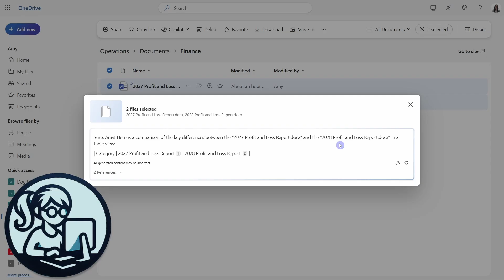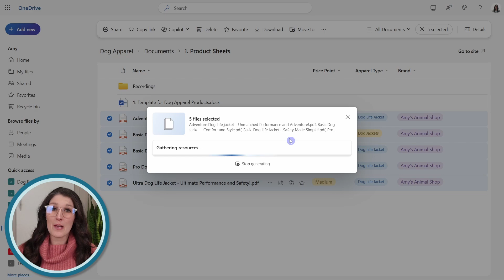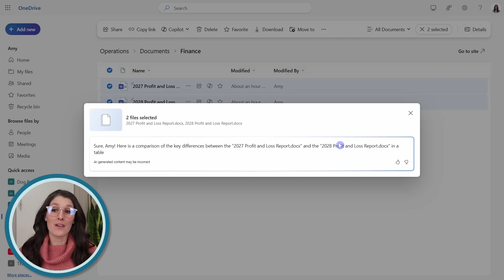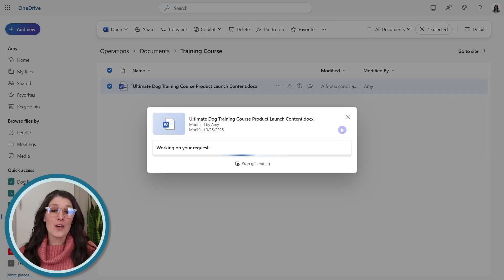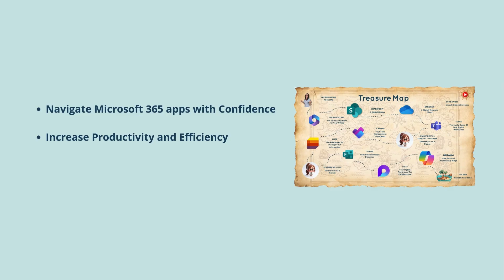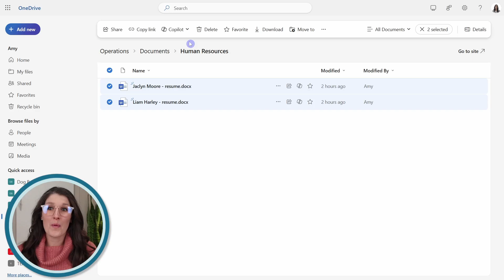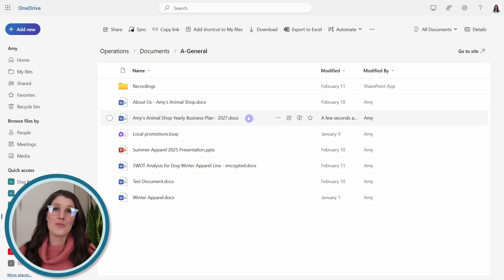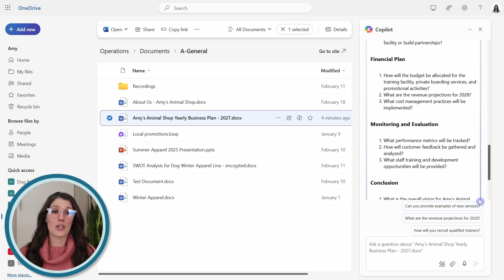ESSENTIAL Copilot Tips for OneDrive | Practical Examples for EVERY Department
🟡 FREE RESOURCES 🟡

If you’ve learned something from my videos or newsletters?

📝 DESCRIPTION

Unlock the power of Copilot in OneDrive with our latest video! Discover 5 essential tips for every department, from comparing financial reports to drafting marketing content. Whether you're in finance, HR, or operations, these practical examples will streamline your workflow and free up your time for more meaningful tasks. Tune in to see how Copilot can transform your document management.

If you are a student, teacher, project manager, business owner or super nerd like me, then we have got you covered!

Let's nerd out 🤓

⏰ KEY MOMENTS

00:00 How to use Copilot in OneDrive
00:31 Does Copilot work in OneDrive
00:59 Copilot in OneDrive for Sales Manager
01:40 What are the limitations of Copilot in OneDrive
1:57 Finance Manager - Compare Files with Copilot in OneDrive
03:23 Copilot in OneDrive for Marketing Manager
04:51 Copilot in OneDrive for Human Resource Manager
06:10 Copilot in OneDrive for Operations Manager

✏️ OFFICE SKILLS WITH AMY

Welcome to Office Skills with Amy! We create easy-to-follow and engaging how-to-technology videos to help you boost your productivity and save time in the office.

🤓 DISCOVER YOUR INNER NERD

We believe that being a 'nerd' is a term of pride, I personally, have been advertising myself as an Excel Nerd in interviews since 2009.

Our goal is to inspire you to unleash the power of technology and Discover Your Inner Nerd along the way.  We're here to show you how to make the most out of Microsoft 365 apps and other cutting-edge technology

Whether you're a beginner or an experienced user, we'll help you become more efficient, automate tasks, and save time.

With new content every week, we'll keep you up-to-date on the latest technology trends and help you stay ahead of the curve.

🔮 TECHNOLOGY VIDEOS TO COME

Microsoft 365 apps including Microsoft Office, Microsoft Loop, Microsoft Teams, Microsoft Excel, Microsoft Word, Microsoft PowerPoint, Microsoft Outlook, Microsoft OneNote and more!

Let's Nerd Out together and unleash the power of technology!